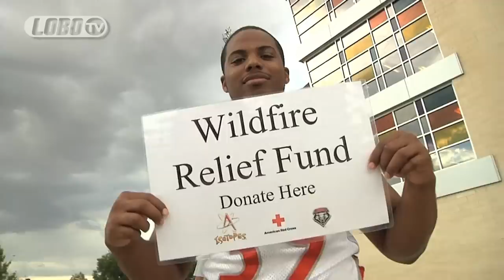2012 Lobo Football | New Mexico Wildfire Relief Fundraiser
The Lobo football program partnered with the Albuquerque Isotopes to raise money for the New Mexico Red Cross, collecting donations during a drive-up fundraiser and at the gates of the Isotopes' July 6 & 7 home games. Watch as the Lobos and 'Topes come together to help New Mexico families affected by the wildfires.